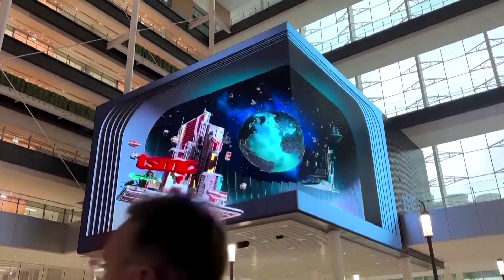TSMC posts flat revenue, but still beats forecasts | REUTERS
Taiwan chipmaker TSMC reported a largely flat fourth-quarter revenue, but that still beat both the company's and market's expectations.